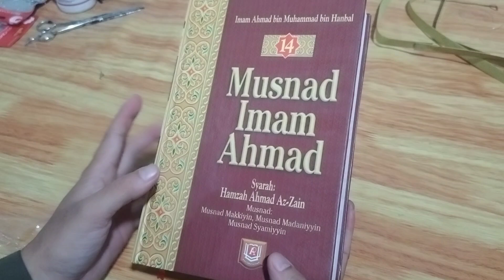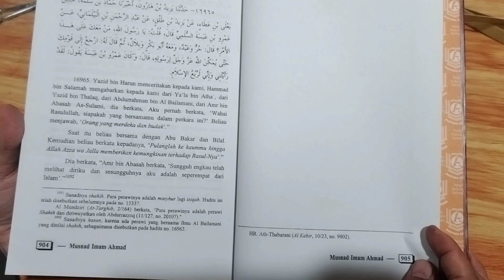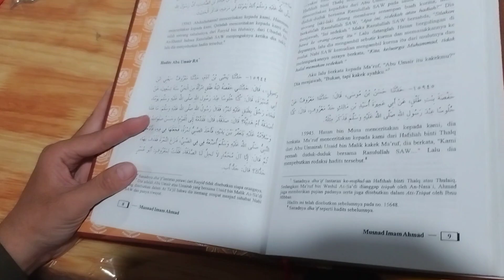UNBOXIN TERJEMAH MUSNAD AHMAD JILID 14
Musnad Imam Ahmad adalah kitab kumpulan hadits yang disusun oleh Imam Ahmad bin Hanbal, salah satu imam besar Ahlus Sunnah wal Jamaah, pendiri mazhab fiqih Hanbali.

Sesuai dengan namanya, Musnad, kitab ini disusun berdasarkan alfabeta nama perawi atau narator pertama haditsnya, baik itu hadits shahih, hasan atau dha'if. Jadi bukan berdasarkan tema hadits seperti kita jumpai dalam Shahih Bukhari, Shahih Muslim dan kitab-kitab hadits lainnya.

Perpustakaan hadits
Ready 30 kitab hadits

1) Shahih Bukhari edisi lengkap
2) Shahih Muslim
3) Sunan Abu Daud
4) Sunan Tirmidzi
5) Sunan Nasa'i
6) Sunan Ibnu Majah
7) Shahih Ibnu Hibban
8) Shahih Ibnu Khuzaimah
9) Sunan Daraquthny
10) Al Muwaththa' Imam Malik
11) Sunan Syafi'i
12) Musnad Syafi'i
13) Musnad Ahmad 22 jilid lengkap pustaka Azzam

14) Az Zuhdu Ibnu Mubarak
15) Al Mustadrak Al Hakim 12 jilid lengkap pustaka Azzam
16 ) Sunan Darimi
17) Al Adzkar Nawawi
18) Mu'jam Shaghir Thabrani
19) Ta'wil Mukhtaliful hadits Ibnu Qutaibah
20) Syarah Arba'in Nawawy
21) Lubabul Hadits Imam Suyuthi mutiara ilmu
22) Tanqihul qaulil hadits imam Nawawi al-Bantani
23) Himpunan hadist Qudsi
24) Syama'il Muhammadiyah Tirmidzi
25) Asbabul Wurud Ibnu Hamzah Al Husaini Al Hanafi Ad Damsyiqi
26) Asbabul Wurud Suyuthi
27) menyikapi hadits-hadits yang saling bertentangan ( ilmu Nasikh Mansyukh
28) Bulughul Maram
29) Riyadlus Shalihin imam Nawawi
30) Sirah Nabawiyah Ibnu Hisyam
Yang lain menyusul أن شاء الله

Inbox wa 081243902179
PEMBAHASAN PER JILID BUKU TERJEMAHAN KITAB MUSNAD IMAM AHMAD - IMAM AHMAD BIN MUHAMMAD BIN HANBAL

• JILID 1 : MUSNAD : ABU BAKAR, UMAR BIN AL KHATHTAB, HADITS TENTANG TSAQIFAH, USMAN BIN AFFAN, ALI BIN ABI THALIB
• JILID 2 : MUSNAD : THALHAH BIN UBAIDILLAH, ZUBAIR BIN AWWAM, SA'AD BIN ABI WAQASH, SA'ID BIN ZAID BIN AMR, AHLUL BAIT, BANI HASYIM, FADHL BIN ABBAS, ABDULLAH BIN ABBAS
• JILID 3 : MUSNAD : ABDULLAH BIN MAS'UD
• JILID 4 : MUSNAD : ABDULLAH BIN MAS'UD, ABDULLAH BIN UMAR BIN AL KHATHTHAB
• JILID 5 : MUSNAD : ABDULLAH BIN UMAR BIN AL KHATHTHAB
• JILID 6 : MUSNAD : ABDULLAH BIN UMAR BIN AL KHATHTHAB, ABU HURAIRAH
• JILID 7 : MUSNAD :  ABU HURAIRAH
• JILID 8 : MUSNAD :  ABU HURAIRAH, SHAHIFAH HAMMAM BIN MUNABBIH
• JILID 9 : MUSNAD :  ABU HURAIRAH
• JILID 10 : MUSNAD : SHAHIFAH HAMMAM BIN MUNABBIH, ABU SA'ID AL KHUDRI
• JILID 11 : MUSNAD :  ABU SA'ID AL KHUDRI, ANAS BIN MALIK
• JILID 12 : MUSNAD : ANAS BIN MALIK, JABIR BIN ABDULLAH
• JILID 13 : MUSNAD :  JABIR BIN ABDULLAH, MUSNAD MAKKIYIN
• JILID 14 : MUSNAD :  MUSNAD MAKKIYIN, MUSNAD MADANIYYIN, MUSNAD SYAMIYYIN
• JILID 15 MUSNAD : LANJUTAN MUSNAD SYAMIYYIIN (ORANG ORANG SYAM)
• JILID 16 MUSNAD : LANJUTAN ORANG ORANG KUFAH, MUSNAD ULAMA ULAMA KUFAH
• JILID 17 MUSNAD : LANJUTAN MUSNAD ULAMA ULAMA KUFAH, MUSNAD PENDUDUK BASRAH
• JILID 18 MUSNAD : LANJUTAN MUSNAD PENDUDUK BASRAH, MUSNAD ORANG-ORANG ANSHAR RA
• JILID 19 MUSNAD : LANJUTAN MUSNAD PENDUDUK ORANG-ORANG ANSHAR RA
• JILID 20 MUSNAD : LANJUTAN HADITS KHUZAIFAH BINALYAMAN DARI NABI SAW
• JILID 21 : MUSNAD : LANJUTAN HADITS AISYAH RA
• JILID 22 : MUSNAD : UMMAHATUL MUKMININ, SAHABAT DARI KALANGAN WANITA, BEBERAPA KABILAH

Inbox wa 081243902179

و السلام عليكم ورحمة الله وبركاته